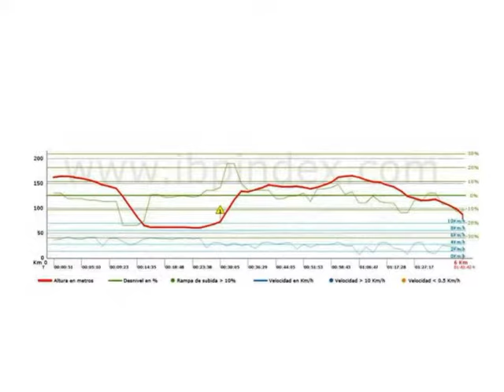D5 Mylopotas B., Sapounochoma B., Klima B.(Diff28, Dist 6km)